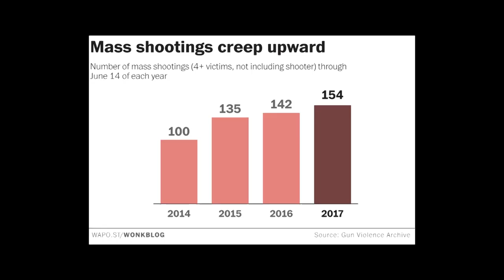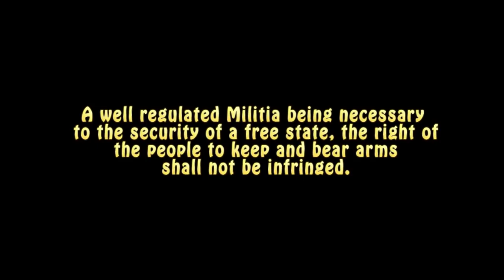GOOD GUYS WITH GUNS - Trailer 2b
Synopsis of the Movie:

Every time there's a mass-shooting at a church, school or public place it takes the police about 11 minutes to get there but the shooting is usually over in 5 minutes.

Then, predictably the same "gun-control" lobby comes out and advocates yet more infringements of the Second Amendment. More gun-free zones, more registration, more limits on weapons and accouterments that could save lives.

GOOD GUYS WITH GUNS explores the reasons the Founding Fathers gave WE THE PEOPLE a means of protecting ourselves, not only through the "individual right to keep and bear," but through GOOD GUYS WITH GUNS -- what they called "well regulated Militia."

Inspired by the works of Edwin Vieira, Jr., author of Thirteen Words, The Sword and Sovereignty and By Tyranny Out of Necessity

Again, please help us get this vital documentary completed by donating to the production.  Donors will receive screen credits.